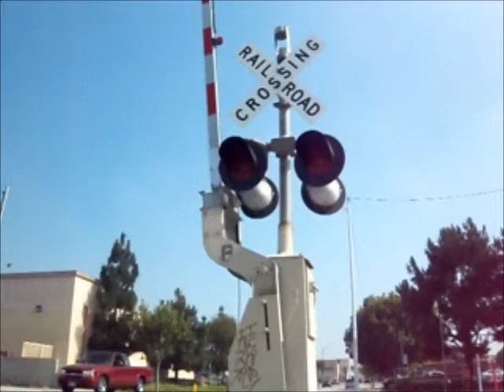UPY Gensets on Union Pacific Patata Local - 9/1/11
UPY Patata Job and railfanning with SkateboarderRobley in Patton Rd in Downey, California on 9/1/11. This local train was headed to UPY(Union Pacific Los Nietos Yard) in Los Nietos, California. UPY 2724, 2721